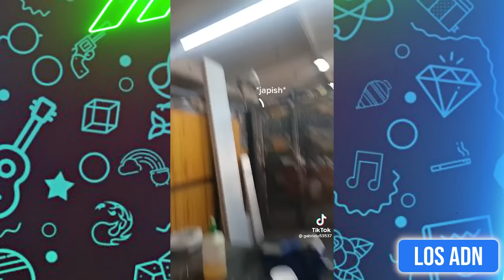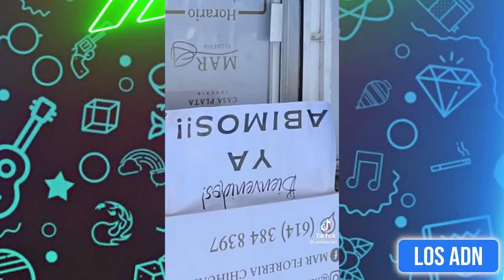🇲🇽 COSAS DE M3XlCAN0S 😂 (SI TE RIES PIERDES)